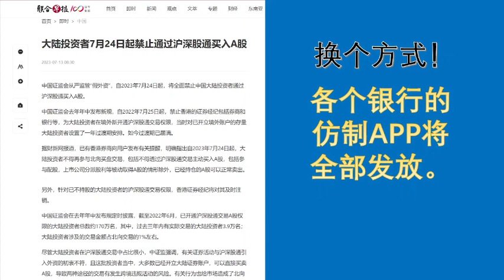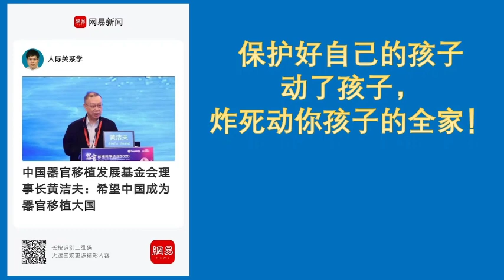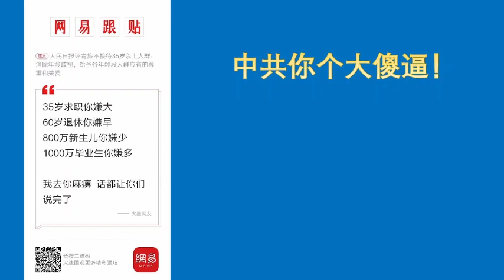速度将手中上百万的人民币搞成人民币。团结起大学生，进行网络灭共行动。保护好自己的孩子，防止中共摘取器官。